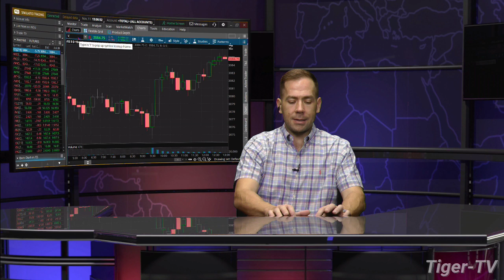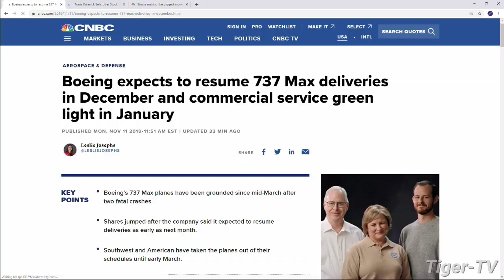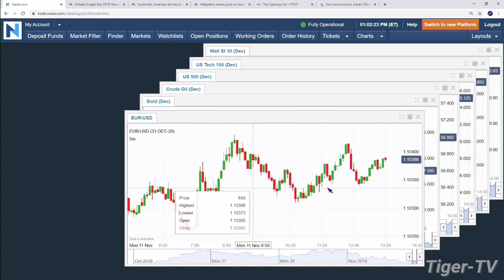November 11th, 1PM ET Market Update on TFNN - 2019